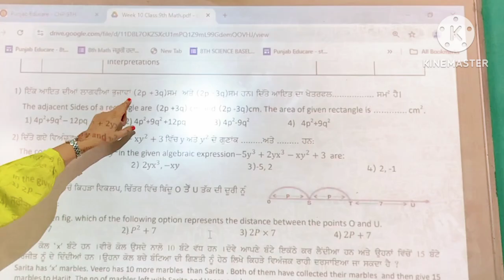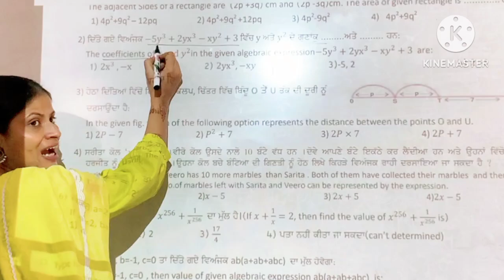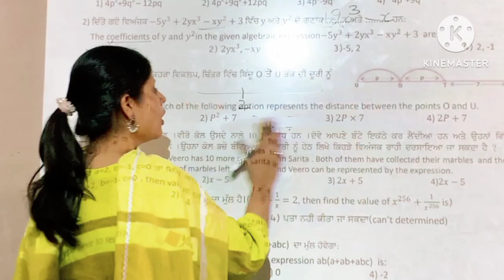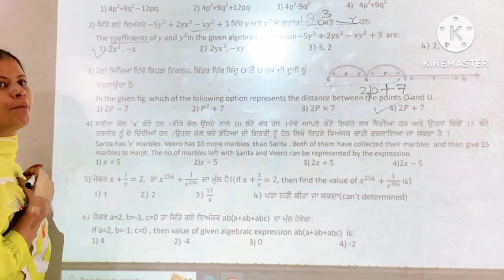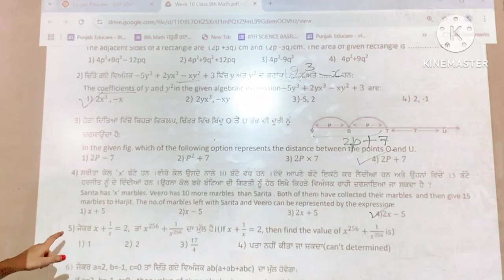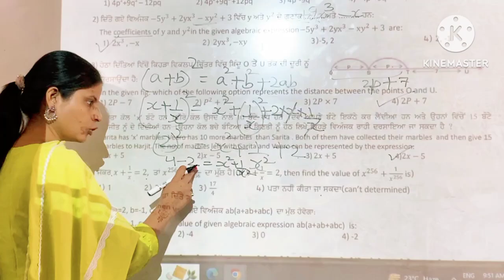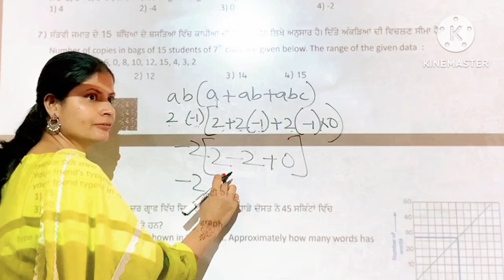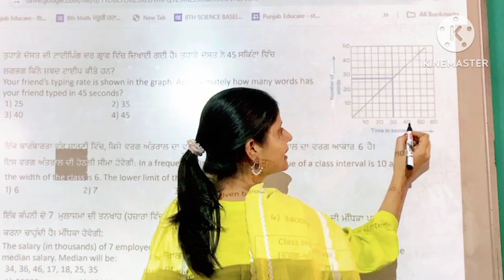Mathematics Professional#Class9#math#Weekly competency sheet 9#Practice sheet-10 Part-1